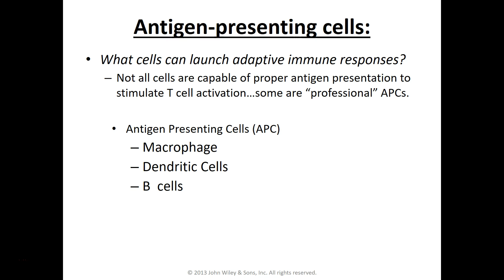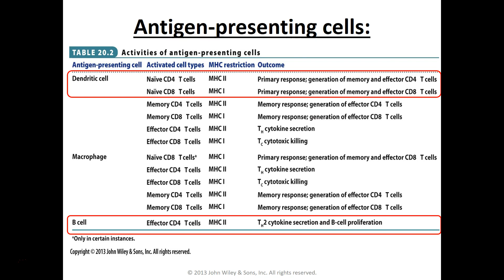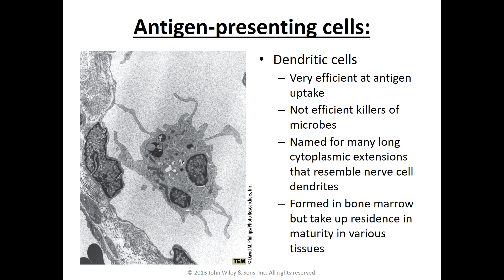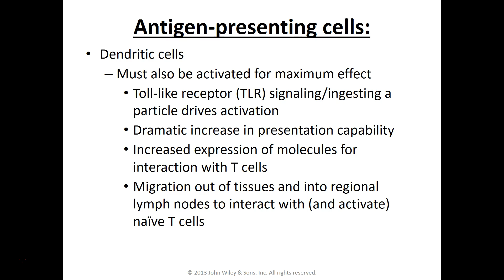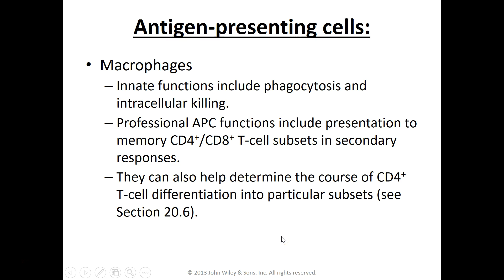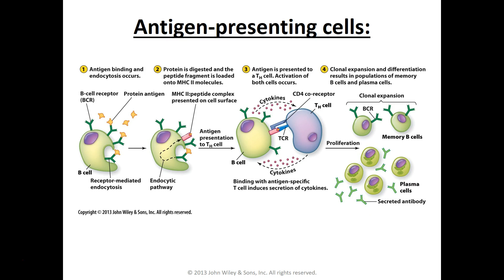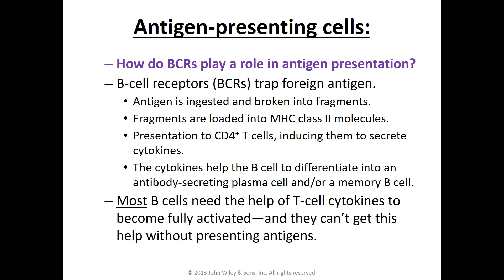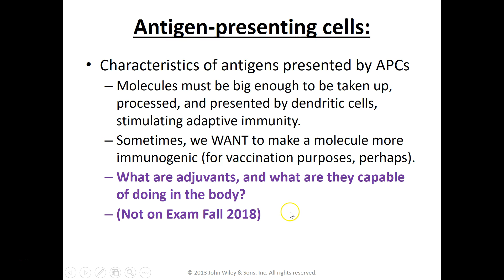210 Adaptive Part 4 FA18